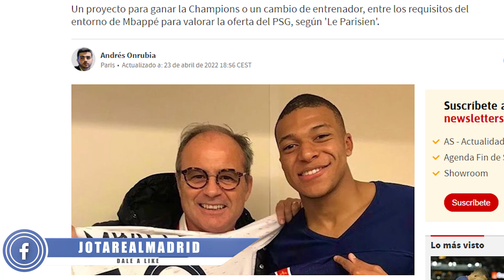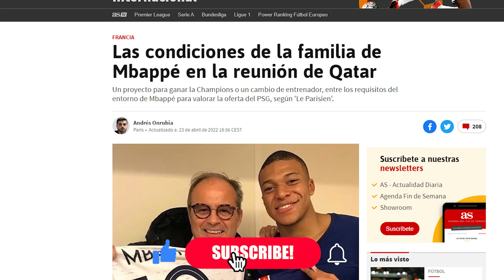Le Parisien desvela lo que pidió la madre de Mbappé en Qatar para renovar